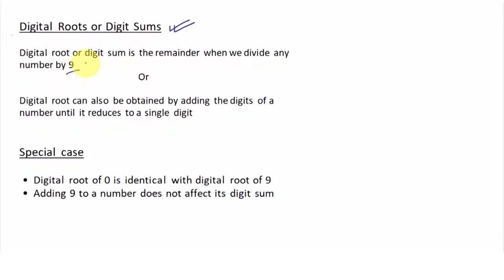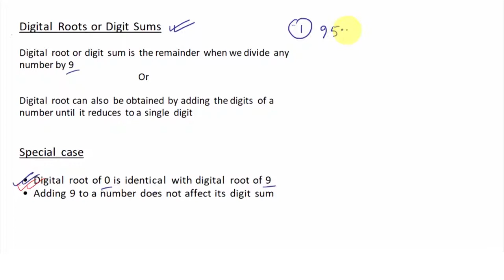Digital root method - Calculation নকৰাকৈয়ে শুদ্ধ উত্তৰটো বাছি উলিয়াব পাৰিব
Digital root or digit sum is the remainder we get when we divide any number by 9. This method becomes very handy while solving certain maths MCQs, you can directly omit the wrong options of an MCQ and choose the correct one by this method.

আপোনালোকে এই পদ্ধতিটো ব্যৱহাৰ কৰি অতি সহজে Math ৰ কিছুমান optional question সমাধন কৰিব পাৰিব।